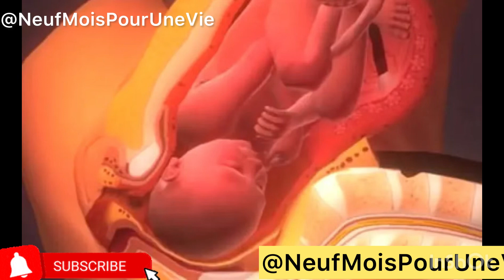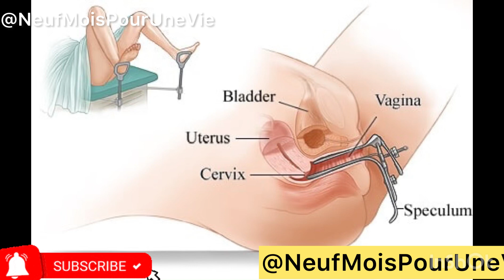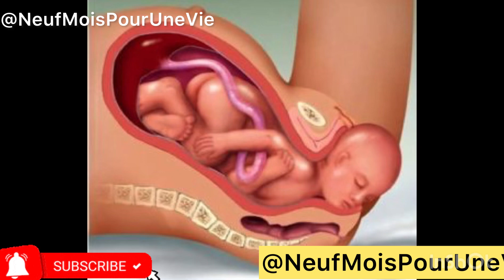Fanm Ansent Men Tout Saw dwe konnen de SÈKLAJ Kòl Uteris la Pandan Gwosès la🤰🏽🗣 Saw pa dwe fè !!!